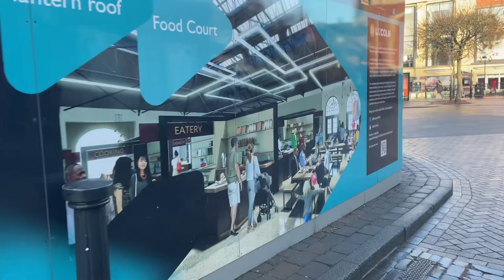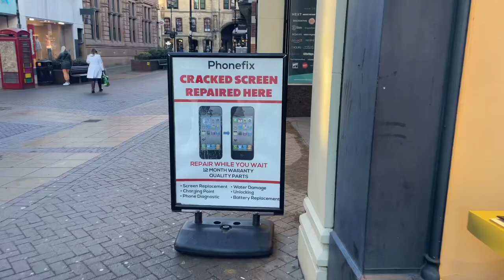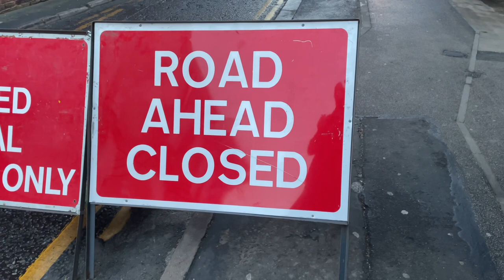NOT ALLOWED 🚫 VLOG IN LINCOLN (￼4K60FPS)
T-shirt - £18
Hoodie: £28
Hat:    £10
MUG  £7